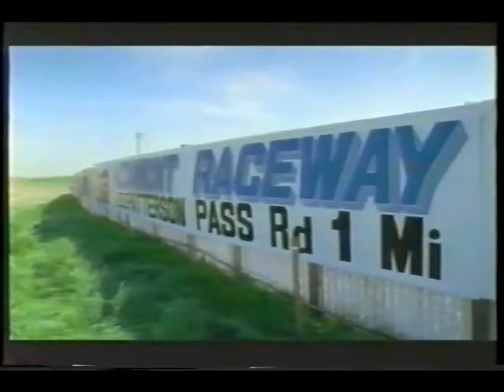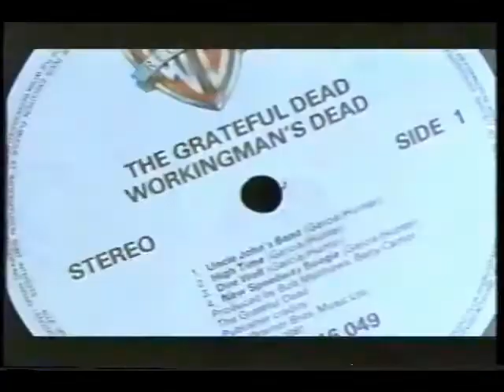Rock history 12 - end of an era